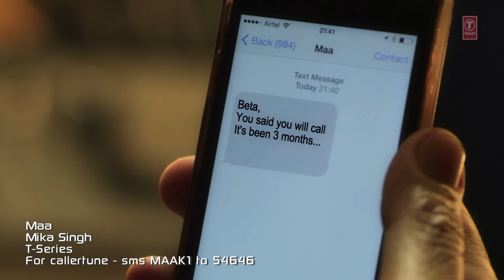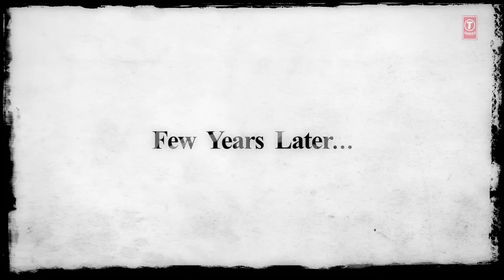Mika Singh: Maa VIDEO Song | Rochak Kohli | Latest Song 2015 | T-Series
Presenting "MAA" Video Song in the voice of Mika Singh & composed by Rochak Kohli exclusively on T-Series.

SONG: MAA
SINGER : MIKA SINGH
COMPOSER : ROCHAK KOHLI
LYRICS : GURPREET SAINI
MUSIC LABEL: T-SERIES

PROGRAMMER, MIXED & MASTERING ENGG : RAVI SINGHAL
VIDEO DIRECTOR : GAUTAM SHARMA
VIDEO PRODUCER : THE ROLLING GARAARI
PRODUCED BY: T SERIES

Set it as your Caller Tune sms MAAK1 to 54646

2.) Maa - Rab Da Tu Hi